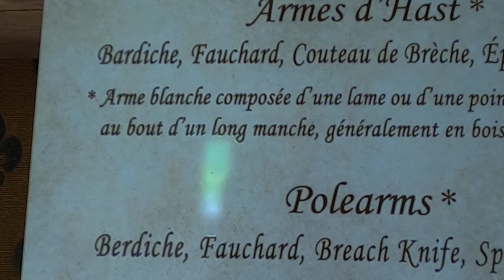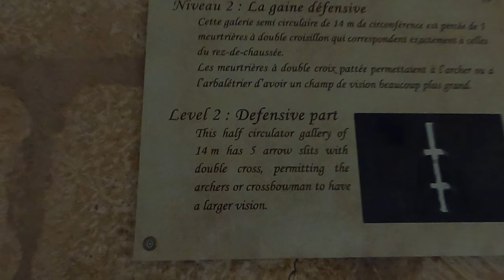Haunted room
Laugh with the world or weep alone